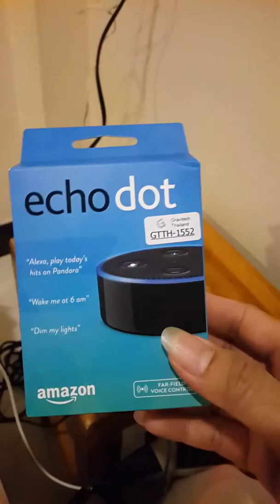ควบคุมอุปกรณ์ไฟฟ้าด้วยเสียง โดยใช้ echo dot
ควบคุมอุปกรณ์ไฟฟ้าด้วยเสียง โดยใช้ echo dot และ esp8266